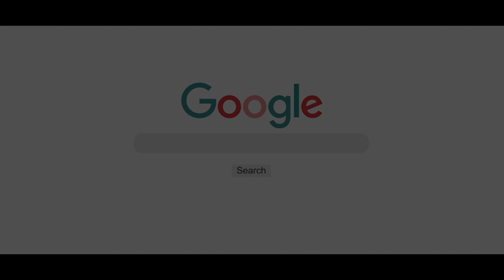led mirror outlet | led mirror near me | full length bedroom mirror | full length vanity mirror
full length bedroom mirror
big standing mirror
full length vanity mirror

⦿ Bluetooth speaker
⦿ FM radio
⦿ Saver Socket
⦿ Defogger
⦿ Date & Time Sensor
⦿ USB
⦿ Aux